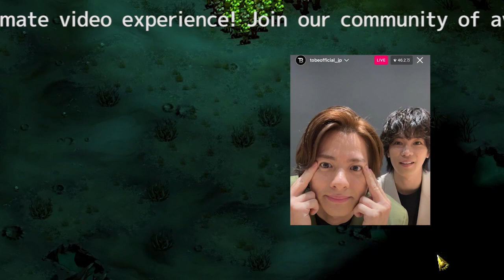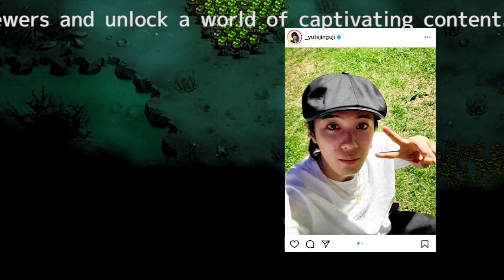平野紫耀＆神宮寺勇太、トントン拍子で進んだTOBE合流の裏側 滝沢氏は6月上旬に平野の実家がある名古屋を訪問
東京都心の最高気温が34℃を超えた7月7日の昼過ぎ。きれいに磨かれた車はまるで鏡のように周りの風景を映し出しながら1台、そしてもう1台、都内の湾岸エリアを目指していた。

青く晴れ渡った空と太陽の光が揺れる水面は、平野紫耀（26才）と神宮寺勇太（25才）の目にどう映ったのだろうか。高速道路を降りた車はそれぞれ、競馬場や湾岸の水辺の景観が目をひく街並みをくぐり抜け、東京・大田区のとある撮影スタジオへと滑り込んでいく。撮影には慣れたはずの2人だが、今日ばかりは緊張を隠せない。